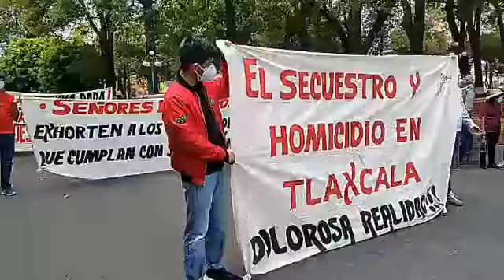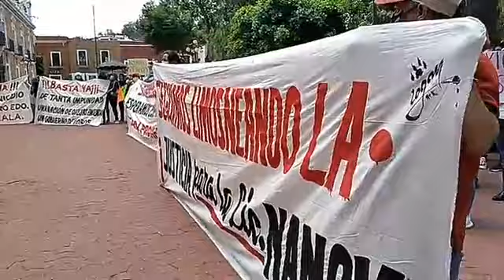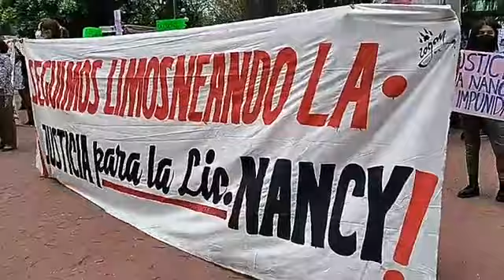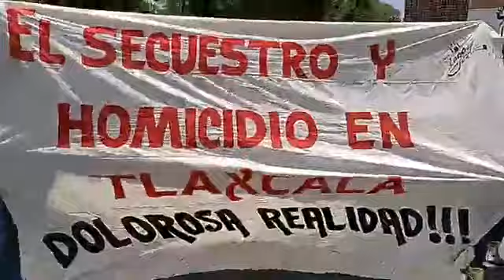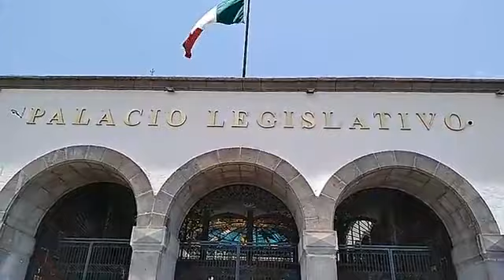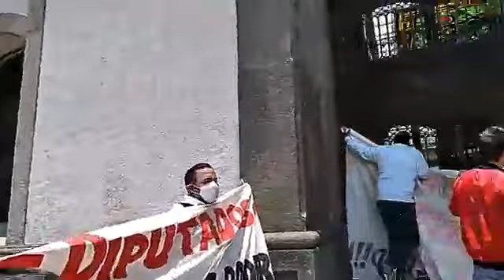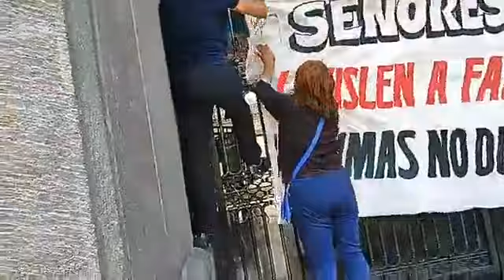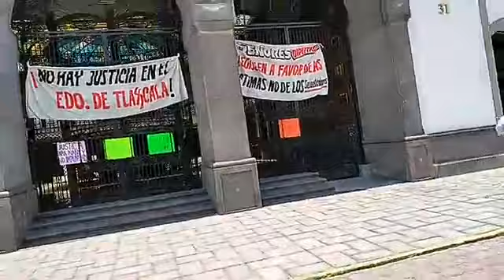Justicia para Nancy, piden víctimas de secuestro y homicidio en Tlaxcala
Familiares víctimas de secuestro y homicidio se manifestaron en la capital de Tlaxcala y exigir justicia para Nancy Vidal Yllescas, ya que la próxima semana se dictaminará sentencia sobre las cinco personas detenidas y probables responsables del secuestro y homicidio de la exregidora de Calpulalpan.
Y debido a las inconsistencias y anomalías del proceso, familias y víctimas de este delito, el cual no fue calificado como feminicidio, temen que los responsables sean liberados pronto.